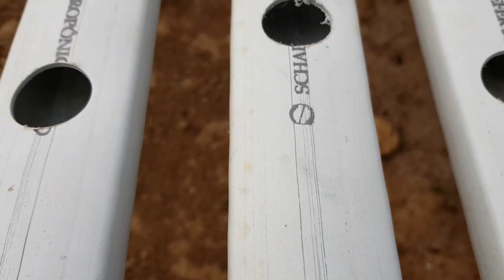Como iniciar à hidroponia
Neste vídeo mostro como amontar o sistema hidroponico.
Como ligar a bomba e o fucionamento das bancadas